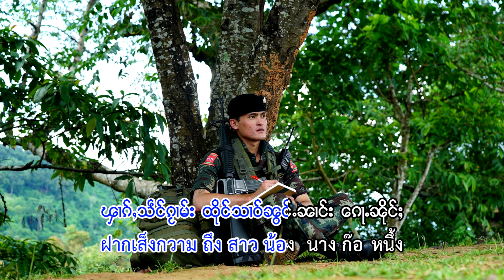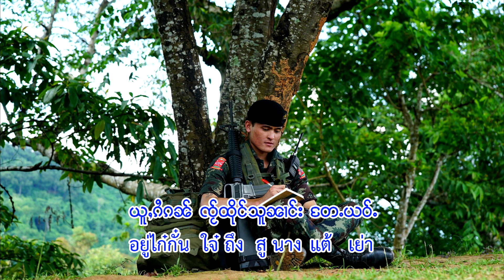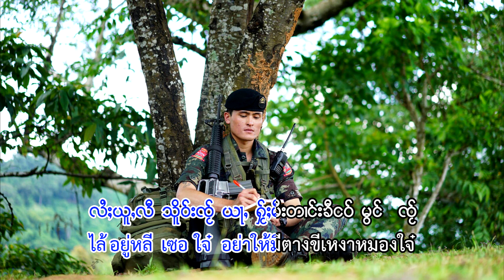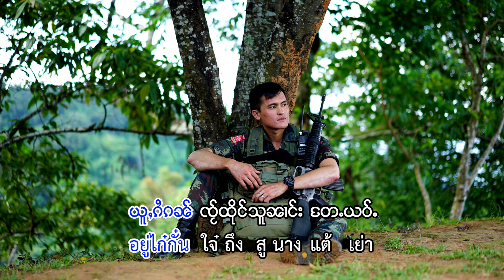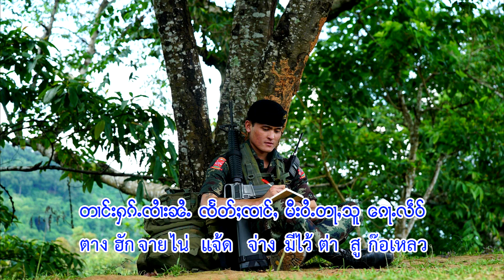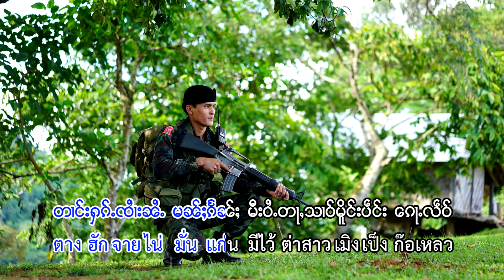ใจ ถึง สาว เมิง เปง - จายเจิงแสง | ၸ်ႂထိုင်သၢဝ်မိူင်းပဵင်း - ၸႆၢးၸိူင်းသႅင်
ၵႂၢမ်း  -  ၸ်ႂထိုင်သၢဝ်မိူင်းပဵင်း
ႁွင်ႉ   -  ၸႆၢးၸိူင်းသႅင်
တႅမ်ႈ -  ၸႆၢးၸိူင်းသႅင်
မူၼ်ႉၵႂၢမ်း -

เพลง  :  ใจถึงสาวเมิงเปง
ศิลปิน :  จายเจิงแสง
คำร้อง :  จายเจิงแสง
อัลบั้ม  :
บันทึกเสียง Mix โดย อำพล สตูดิโอ.

3 อ่ำ หา ก้อ ฮัก ใหม่ แท่ งเย้า - จายเจิงแสง

13 ฮักสาวไตลื้อเมืองยอง - จายเจิงแสง
15 ฮักแต๊อำเป้เงินคำ จายเจิงแสง I

แท็ก.